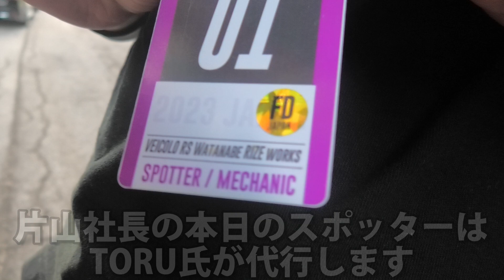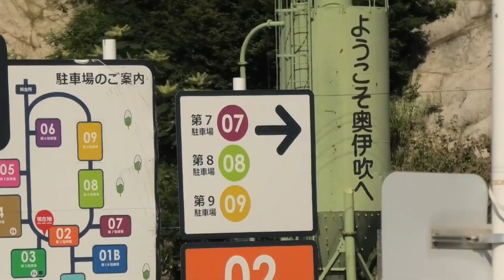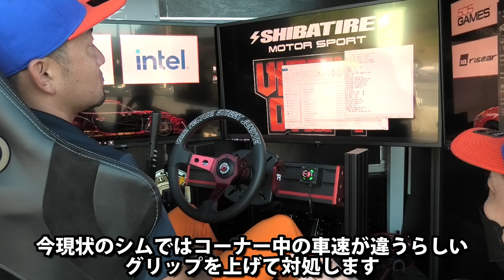ドリフト大会にシミュレーター持ちこんでその場で練習できる時代。FDJ2.3奥伊吹でそのまんまのレイアウトを練習できちゃう片山社長はチート。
GAYA FACTORY公式オンラインショップがオープン

GAYA FACTORY.

GaYaのGaming DISCORD。
MODの入手方法や、サーバースケジュールを記載しています。

超リアルなTikTok限定動画が盛りだくさん。

レースゲームに特化した、記事を記載しています。

[Character creator]
KILIN
Shooting PC Spec
GALLERIA UA9C-R39
GPU  NVIDIA GeForce RTX 3090 24GB GDDR6X (HDMI x1，DisplayPort x3)
RAM  32GB DDR5 SDRAM(PC5-38400/16GBx2/2チャネル)
Oculus VR (Oculus Rift s)
↓尚、PCスペックに関する問い合わせが多いため、GAYAのブログで記事化しました↓
毎日、リアルを追求したAssetto corsa on-line Serverを運営をしています。

↓オプション量MAX！最強ハンコンコックピット！「TRAK RACER SERIES」

drifting tokyo simracing